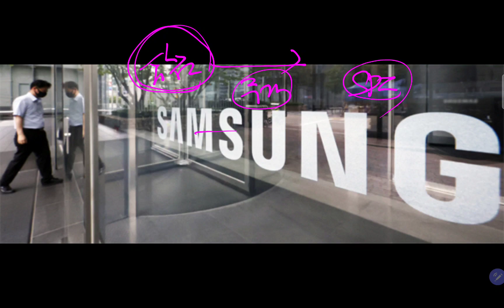삼성전자 내다판 외국인들 도대체 무얼 사고 있냐? SDI 3천억 러브콜 날리고 있는가?